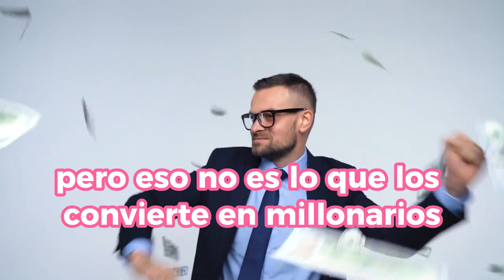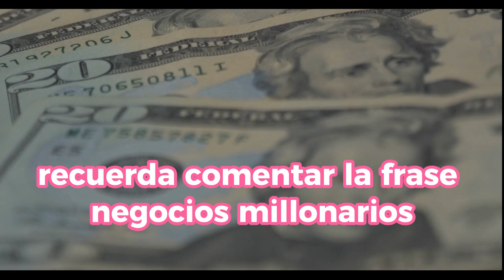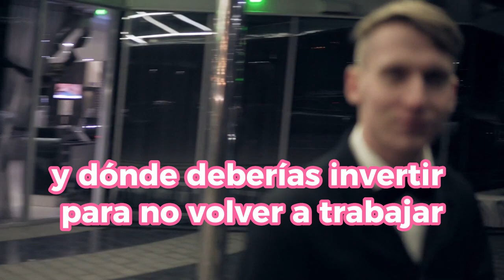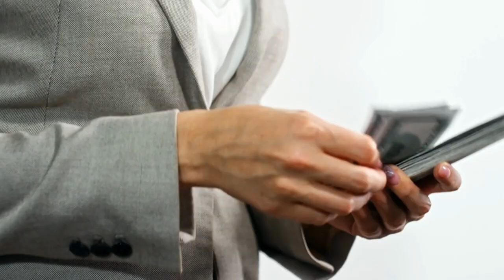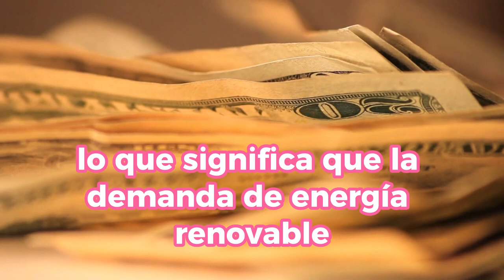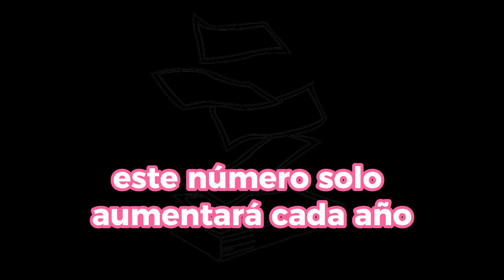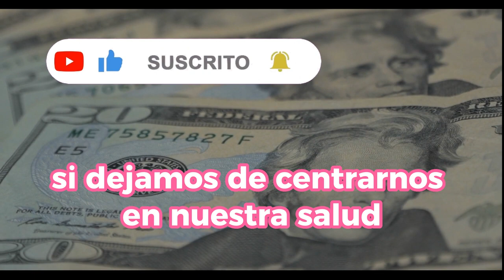Si HACES ESTO No Tendrás Que VOLVER A TRABAJAR En TODA TU VIDA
Descubre los secretos para lograr la libertad financiera en este video revelador. Aprende cómo tomar medidas que pueden cambiar tu vida y liberarte de la rutina diaria de trabajo. Exploraremos estrategias y consejos prácticos que te ayudarán a construir un futuro financiero sólido. No te pierdas esta oportunidad de transformar tu vida.

1)This video has no negative impact on the original works (It would actually be positive for them)
2)This video is also for teaching purposes.
3)It is not transformative in nature.
4)I only used bits and pieces of videos to get the point across where necessary.